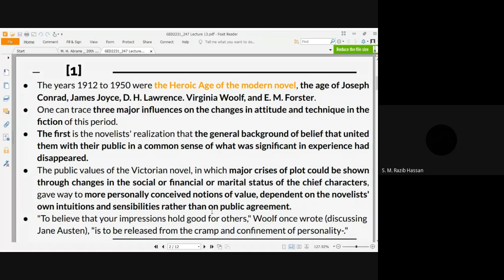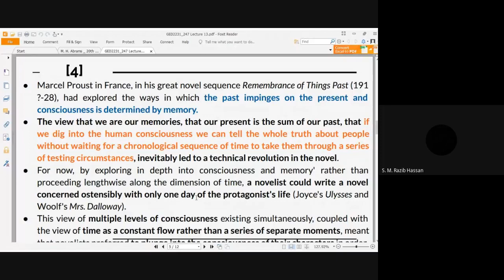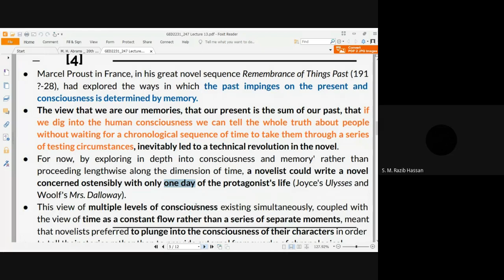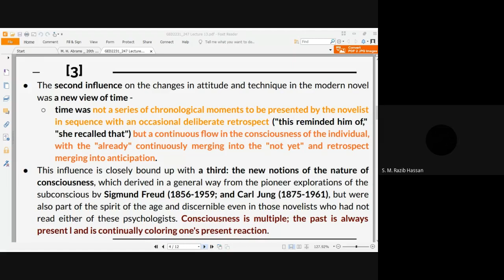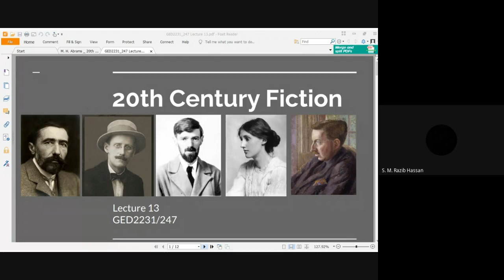RZB GED2231/247 Lecture 13 [Fall 2020]